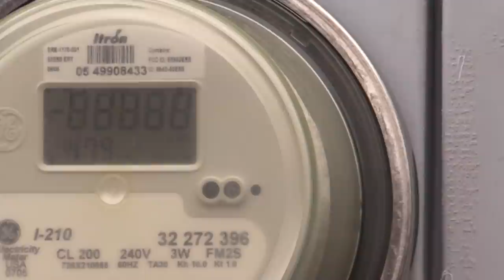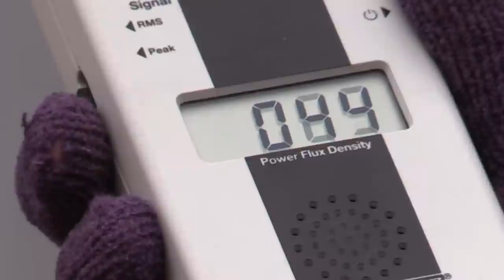Navopache Caught Lying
This video proof was sent to the Arizona Corporation Commission via the following letter:

Arizona Corporation Commission (ACC)
Docket Control Center
1200 West Washington Street

Re: Docket # E-00000C-11-0328

Commissioners;

          Another Arizona electric utility has been found lying.

At their website, Navopache Electric Cooperative makes all the usual bogus, fraudulent claims about "smart" meters but this one is a standout: "... our meters only transmit for 1.5 seconds every 4 hours (a total of 9 seconds per day)."

          That is a complete and total lie.

          Using a Gigahertz Solutions HF35C microwave analyzer, I found "smart" meters in the Navopache service area to be transmitting much, much more often than "1.5 seconds every 4 hours" as Navopache claims.

          You can see the proof on video by searching Youtube for my name and Navopache Caught Lying. In the video you will see an example of my findings. The Navopache "smart" meter is transmitting continuously.

          By the way, the HF35C microwave analyzer is directional. In other words, it has to be aimed at what you want to measure. So, in the video, I am not picking up other sources of microwave. Additionally, the HF35C makes specific sounds for specific sources of microwave. In other words, if I was picking up a cordless phone, router or cell tower I'd know it because I'd hear a different tone for each, different than the tone heard in the video.

          Over the last several years I have chronicled and brought to your attention the countless lies told by APS about almost every aspect of their "smart" meters. Now Navopache is caught lying also.

          If "smart" meters are so wonderful, why all the lying?

          If "smart" meter microwave radiation is no big deal, why are utilities nationwide -- now including Navopache -- lying about it?

          Why are the monopoly utilities allowed to lie and deceive the public? Navopache has not only been lying at their website but Navopache has also robo-called ratepayers in the Navopache service area, inviting them to public meetings where Navopache continued their lying about "smart" meters.

          How can ratepayers be expected to make informed decisions if their utility is allowed to lie to them?

          If Navopache is lying intentionally, one must ask why. If Navopache is lying unintentionally then isn't the public being placed at risk by a monopoly utility so inept that they do not even understand the technology they are using? In either case, an immediate, thorough investigation by you is called for. In either case -- and at the very least -- shouldn't Navopache be required to tell the truth about their "smart" meter transmissions with the same vigor and zeal with which they lied about their "smart" meter transmissions?

          Why haven't you gotten a microwave analyzer and checked up on these false utility claims like I have been insisting you do for over two years?

          Why am I doing the work and research you should be doing with your multimillion dollar budget and hired help?

          When are you going to actually regulate instead of vegetate?

          And by the way, having the Arizona Department of Health Services do a year-long "smart" meter health safety study while at the same time allowing continued installation "smart" meters is not regulating. It is negligent, backward and buck-passing. It's like saying 'we don't know if this water is OK to drink but keep drinking it anyway while we do a study.'

          By shirking your regulatory responsibilities, you commissioners have totally failed the public you are supposed to represent. And once again I am left wondering, are you corrupt, bought by the utilities, or just lazy and incompetent?

Sincerely,

Warren Woodward

Cc: Governor Jan Brewer, Attorney General Tom Horne